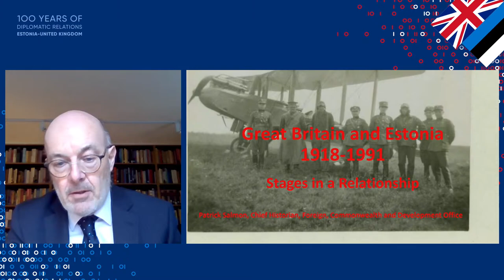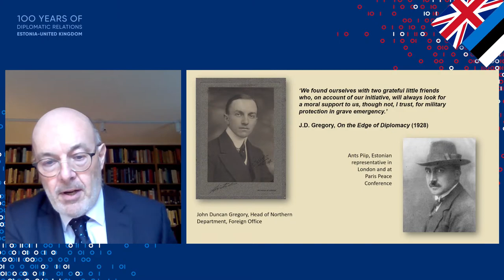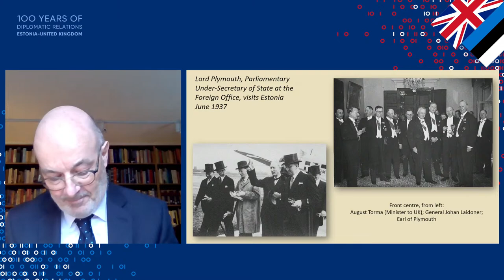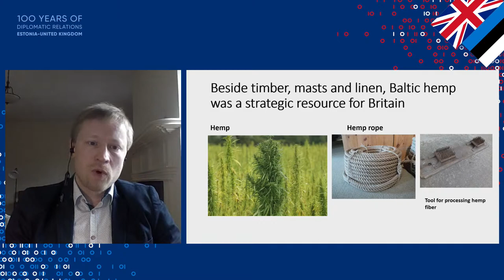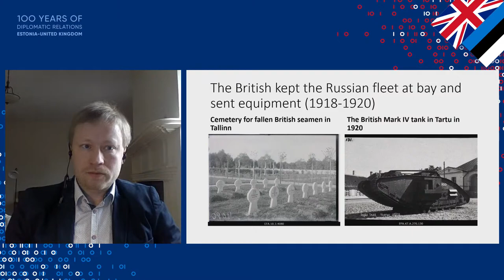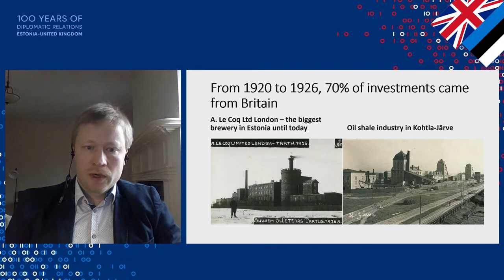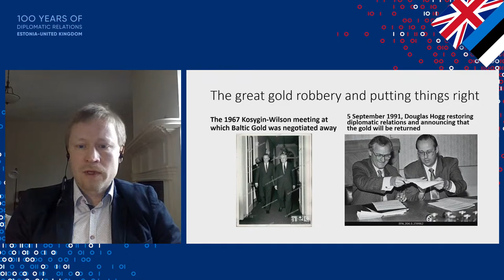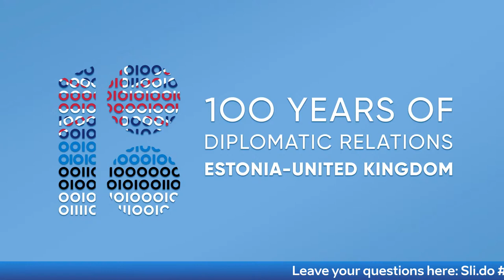100 Years of Diplomatic Relations: Estonia and the United Kingdom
On 26th January 2021, it will be 100 years since the establishment of diplomatic relations between Estonia and the United Kingdom.
To mark the occasion, a special webinar 100 Years of Diplomatic Relations: Estonia and the United Kingdom is organised by the Centre for Geopolitics at Cambridge University and the University of Tartu, in collaboration with the Estonian Embassy in London, the British Embassy in Tallinn and the Estonian Ministry of Foreign Affairs.

Centenary message from the Rt Hon Boris Johnson, MP, Prime Minister

Participants:
Moderator: The Rt Hon Charles Clarke, former Home Secretary
Patrick Salmon, Chief historian at the Foreign, Commonwealth and Development Office and an expert on Britain's relationship with the Baltic
Kaarel Piirimäe, Associate professor at the Institute of History and Archaeology, University of Tartu and a senior research fellow at the Estonian War Museum
Märt Volmer, Undersecretary for European Affairs at the Estonian Ministry of Foreign Affairs
The Rt Hon Wendy Morton MP, Minister for European Neighbourhood and the Americas at the Foreign, Commonwealth and Development Office
HE Mrs Theresa Bubbear, British Ambassador to Estonia
HE Ms Tiina Intelmann, Estonian Ambassador to the UK